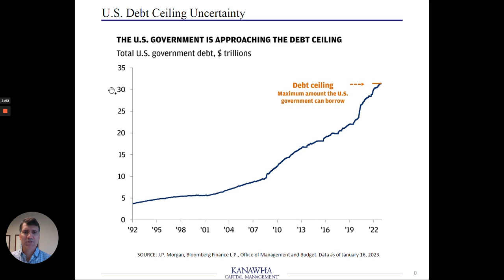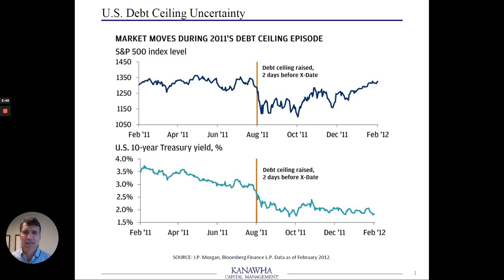Thomas Garner on the Debt Ceiling Standoff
Kanawha Capital Management's Thomas Garner discusses the debt ceiling negotiation and what it means for investors.